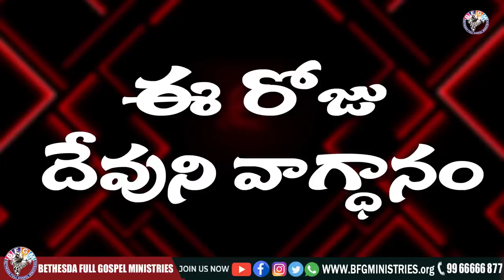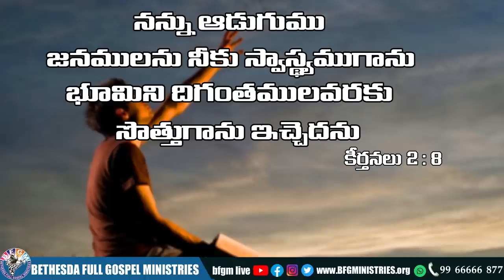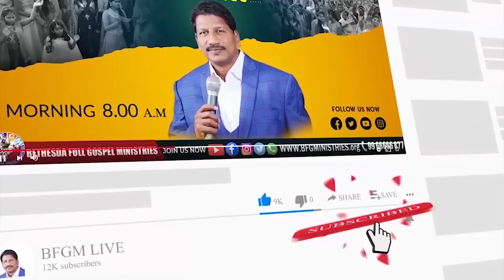Today's promise 12.11.2022 | BFGM LIVE